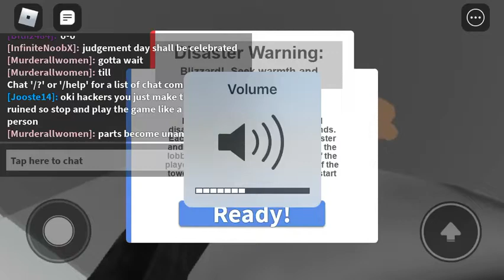Playing Natural Disaster Survival until I die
I suck so much I died in the lobby